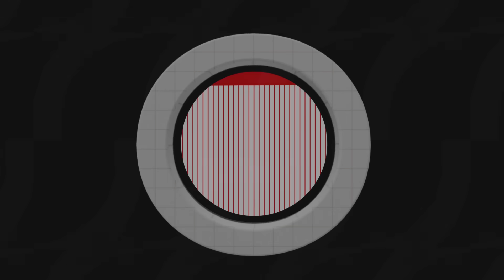El triste destino de Marcelo Ebrard: Denise Dresser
Denise Dresser habla de lo frustrado que debe sentirse Marcelo Ebrard en estos momentos al ver cómo el presidente se decanta por Sheinbaum.